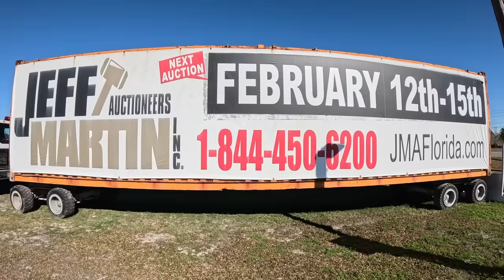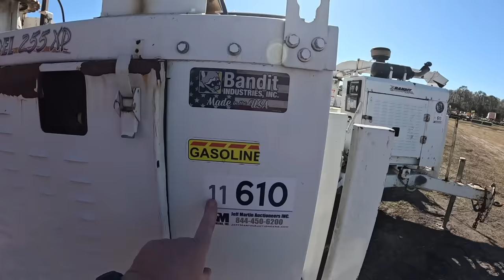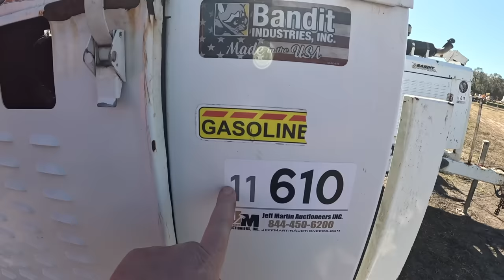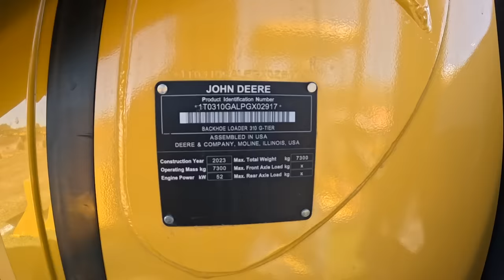2024 Florida Jeff Martin Kissimmee heavy equipment and truck auction preview!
We give you a preview of the 2024 Jeff Martin Kissimmee auction.
Be sure to check out the auction below

Be sure to head over to Brunt boots and pick yourself up a pair of boots like we wear!